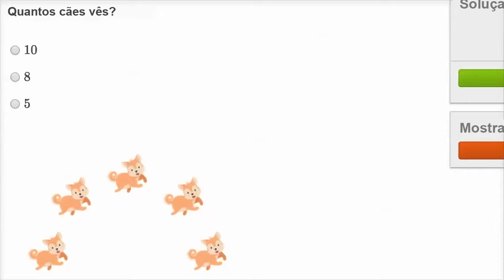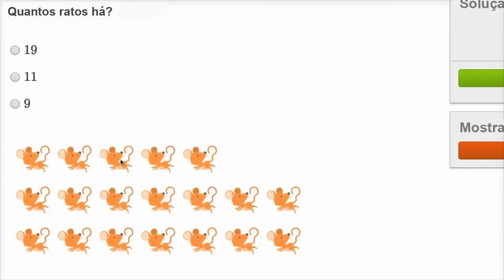Contar cães, ratos e bolachas - Khan Academy em português (1º ano)